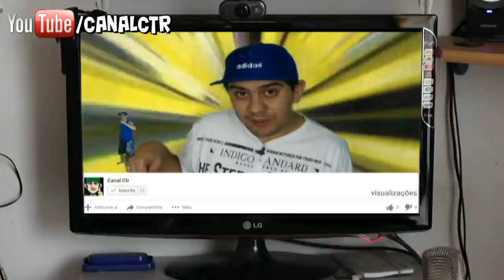APRESENTAÇÃO DO CANAL CTR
Vídeo de apresentação do canal, mostrando um pouco do que rola aqui, mostrando seus quadros principais. Em breve pode vir novidades.

juliano ctr - campo largo